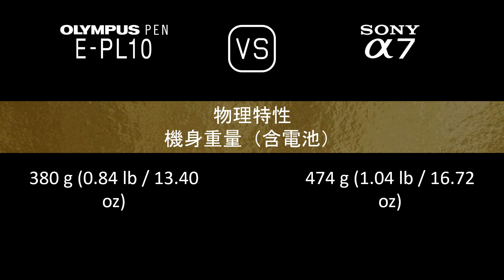Olympus PEN E-PL10 與 Sony A7 的規格比較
本片是 Olympus PEN E-PL10 與 Sony A7 的功能概述和規格比較 (comparison of specifications)，希望對您有所啟發。感謝您的支持。

00:24 推出
00:32 機身
00:41 影像感測器
01:05 影像
01:21 光學與對焦
01:50 屏幕
02:10 取景器
02:26 攝影功能
03:27 錄像功能
03:43 儲存
03:47 連接性
04:16 物理特性
04:36 雜項